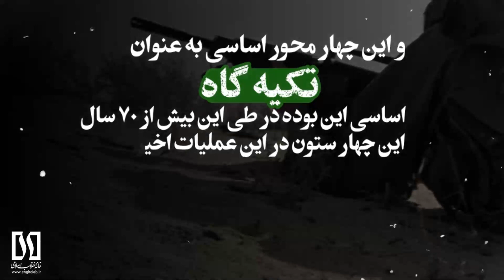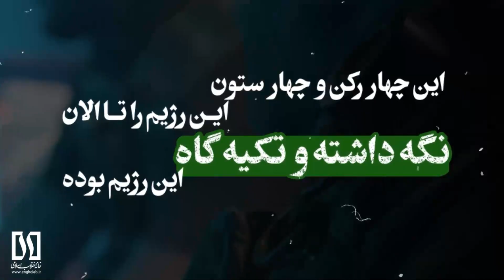چهار ستون رژیم صهیونیستی در عملیات طوفان الاقصی آسیب دید (دکتر حمیدرضا مقدم‌فر)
واکاوی ابعاد رسانه ای عملیات طوفان الاقصی (دکتر حمید رضا مقدم فر) / مشاور رسانه‌ای فرمانده کل سپاه پاسداران انقلاب اسلامی
«قسمت اول»